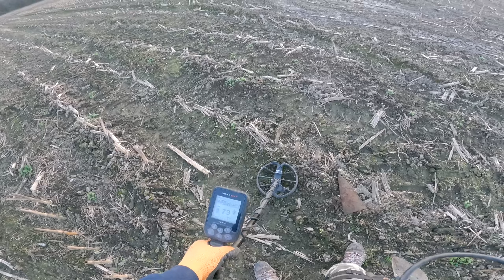Ricerca con il Metal Detector: Ultimo Target da Brividi nel Terreno Agricolo 🤔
Bellissima giornata di ricerca con il metal detector nel campo agricolo, molti ritrovamenti ma uno è misterioso.

🎣 ATTREZZATURA MAGNET FISHING.
💎 ATTREZZATURA METAL DETECTOR.

🎣 VOI COMPRARE UN MAGNETE MAGNETAR?

🅰️️ La mia LISTA AMAZON con tanti oggetti utili per il canale.

Amazon Fashion.

💍 METAL DETECTOR AMAZON
Nokta Simplex plus.
Quest XPointer II.
Borsa per target.
Coltello scavo.
La mia mini pala.
Mini vanga.
Mini piccozza.
Nokta Legend.
Nokta Makro Pulsedive.
Minelab Equinox 600.
Minelab Vanquish 540.
Garrett ACE 250.
Garrett ACE 300i.
Garrett, ACE APEX.

👕 ABBIGLIAMENTO CONSIGLIATO
Scarpe trekking.
Abbigliamento sportivo.
Sport e tempo libero.
The north face.